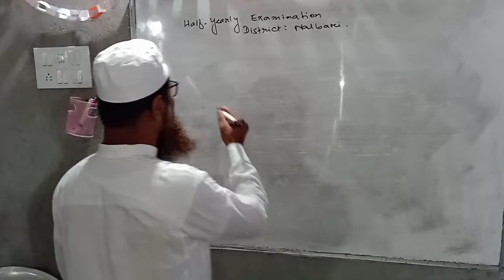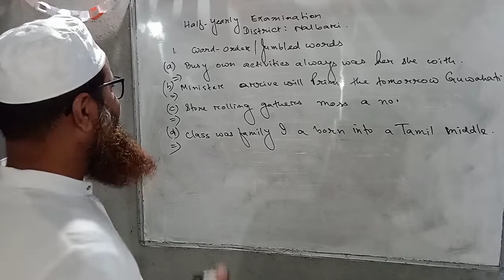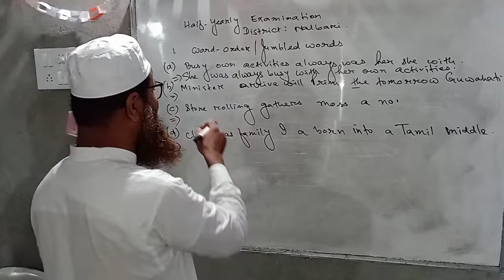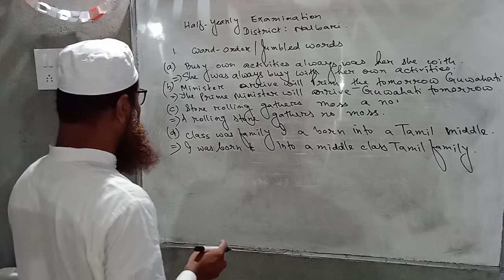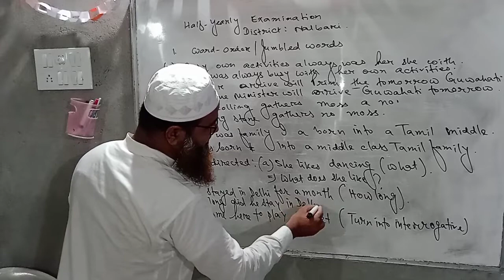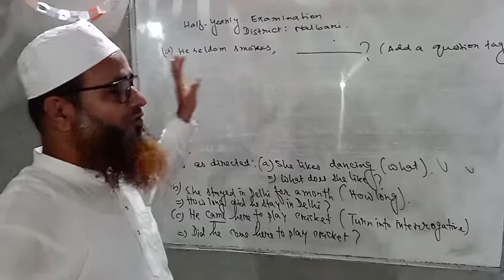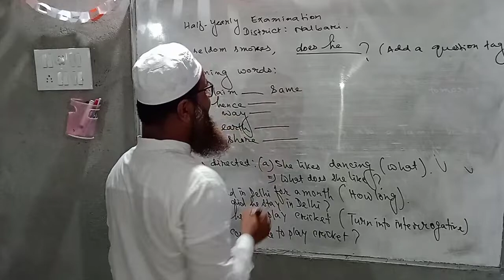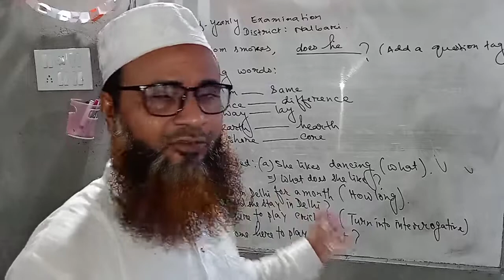English Learning Channel by Md Rafikul Islam: :English Grammar of Half Yearly Exam